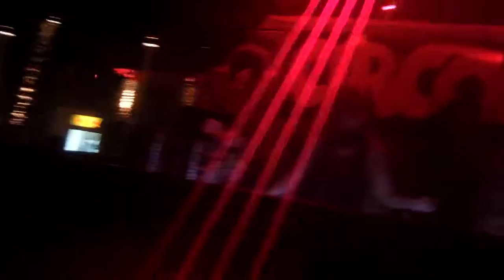Nina Kraviz dc-10 (ibiza) circoloco 13.07.15